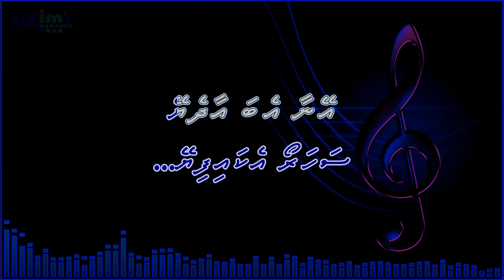Raarukugaa karaoke by @zim's Karaoke ( With vocal guide )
Music track created from the song below link...